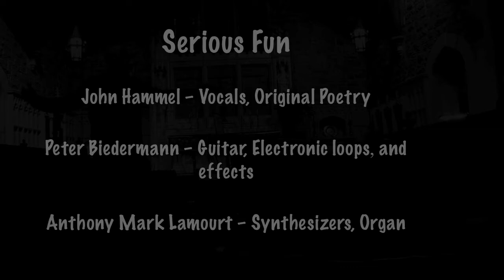Serious Fun - 5. October, 2019 - Christ Church - New Brighton, NY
Serious Fun

 - 5. October, 2019 - Christ Church - New Brighton, NY

John Hammel Vocals, Original Poetry

Peter Biedermann – Guitar, Electronic loops and effects

Anthony Mark Lamourt – Synthesizers, Organ